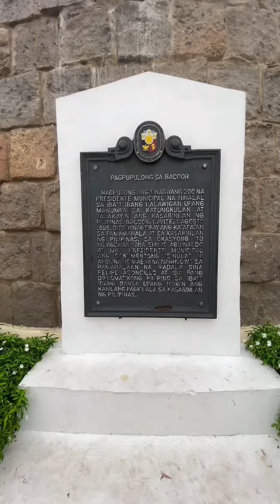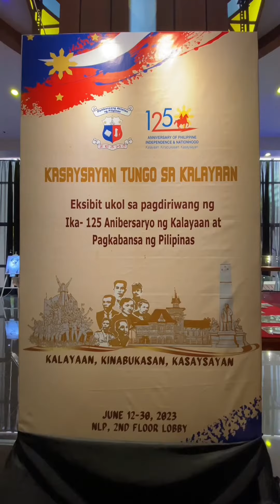1898 Proclamation of Philippine Independence: June 12, Kawit or August 1, Bacoor?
Sa aklat na Cavite sa Digmaan ni Dr. Emmanuel Calairo, sinabi na maaaring hindi sang-ayon si Emilio Aguinaldo sa nilalaman ng dokumento ng proklamasyon ng kalayaan noong June 12, 1898 sa Kawit, Cavite.

Noong August 1, 1898 nagpatawag si Emilio Aguinaldo ng isang pagpupulong sa Bacoor, Cavite, ang Bacoor Assembly. Ang dokumento na nabuo sa assembly na ito ang nilagdaan ni Emilio Aguinaldo.